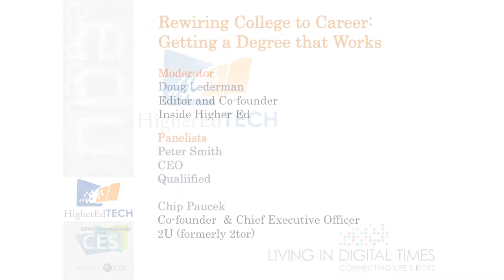HigherEdTECH 2013 Rewiring College to Career: Getting a Degree that Works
Moderator: Doug Lederman, Editor and Co-founder, Inside Higher Ed

Panelists: Peter Smith, Ed.D., Senior Vice President,
Academic Strategies & Development, Kaplan Higher Education Group

Chip Paucek, Co-founder and Chief Executive Officer, 2U (formerly 2tor)